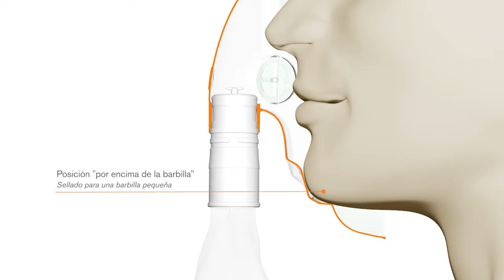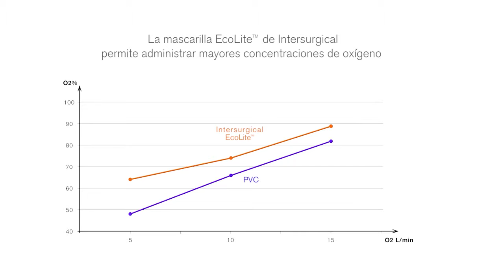Mascarilla de oxígeno de alta concentración